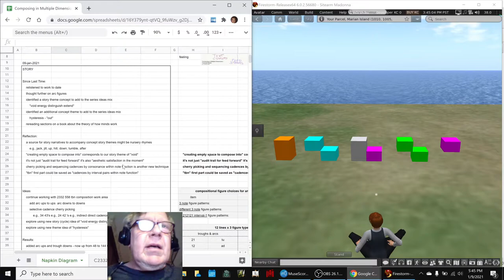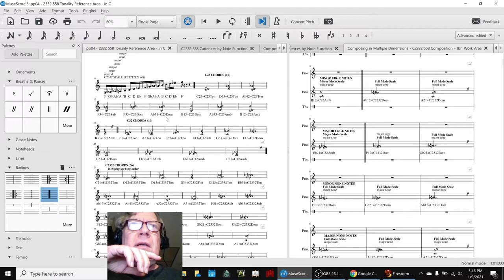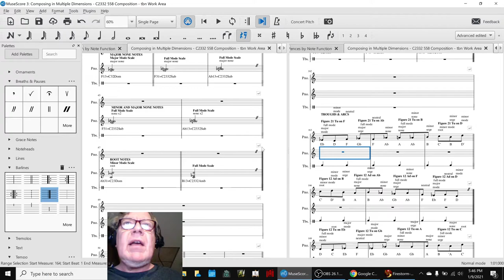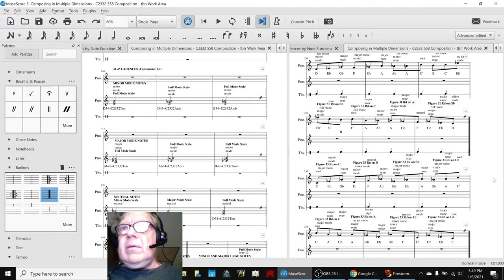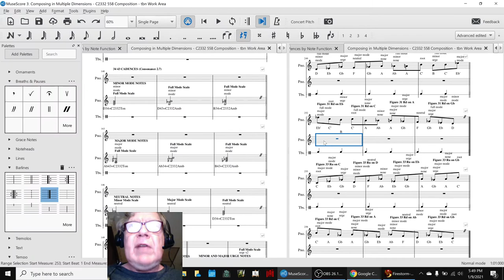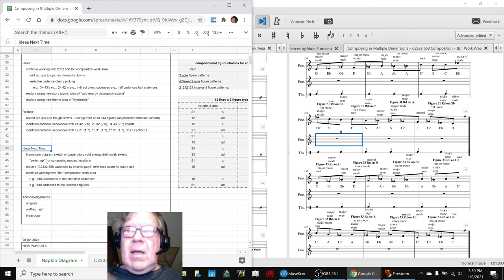Composing in Multiple Dimensions Part 23 STORY Stream Highlight 09 Jan 2021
three-note interval-1 figures + note-function cadences are identified and added to the work area